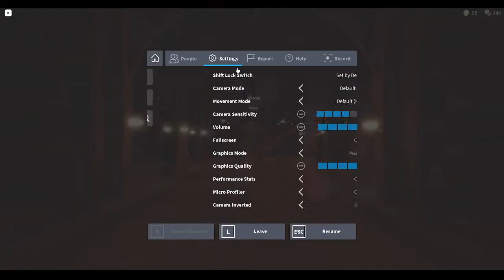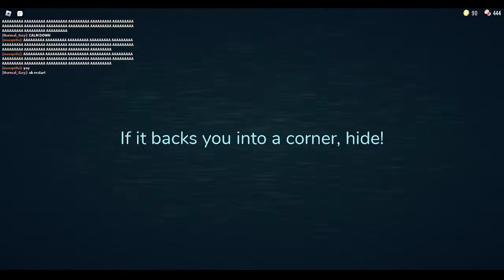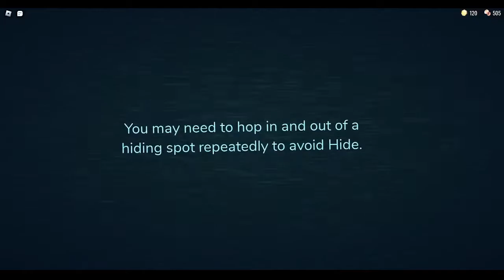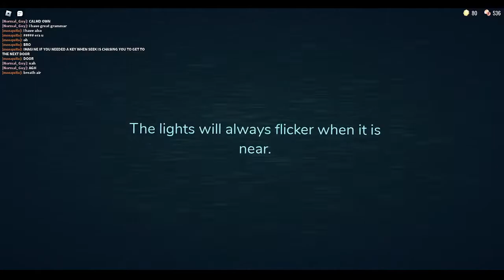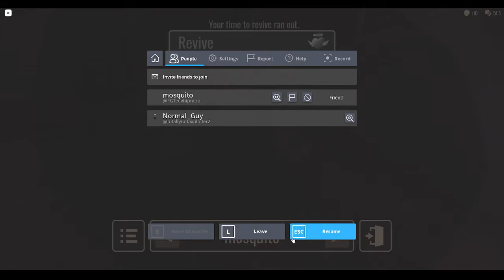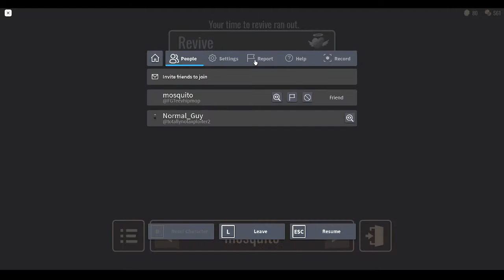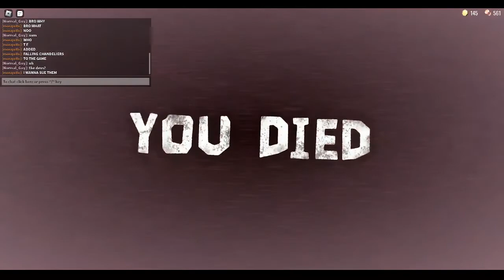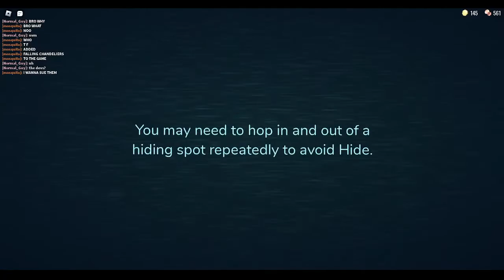Roblox Doors Marathon!